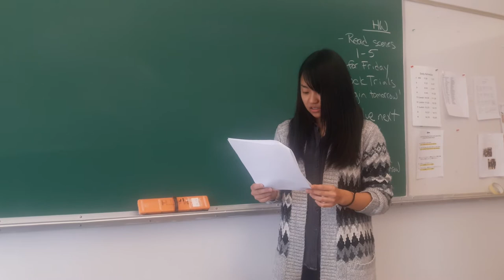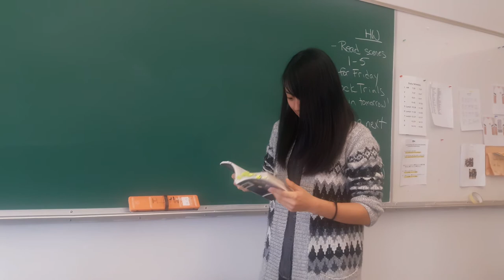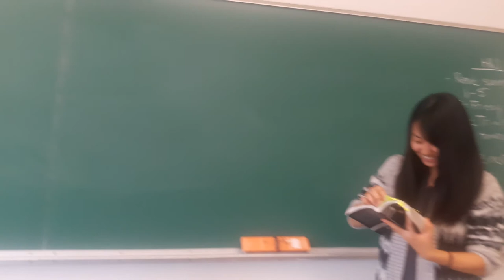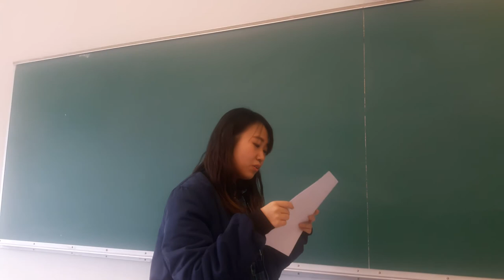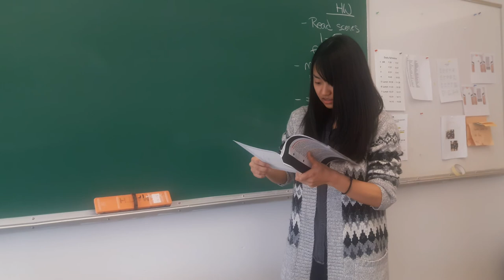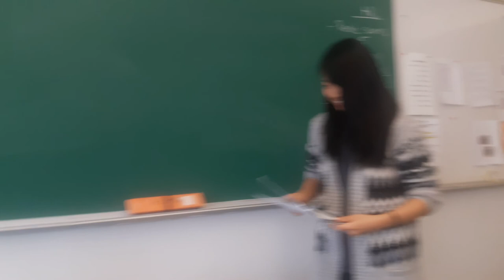Riho versus Watanabe